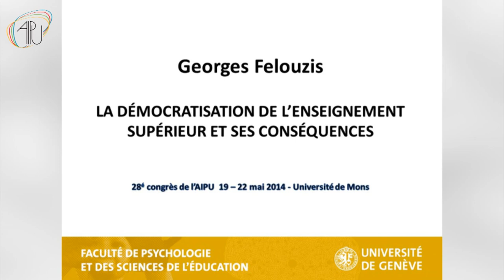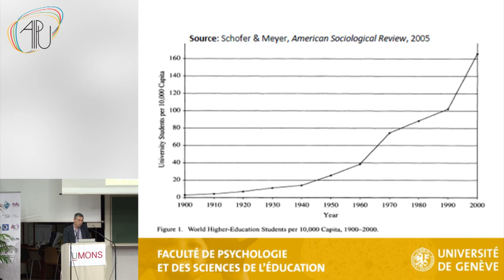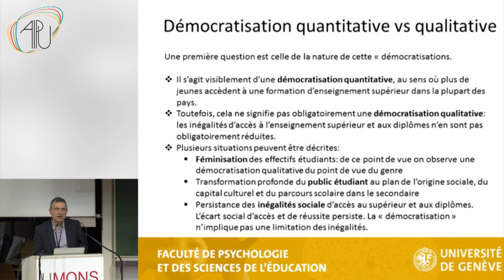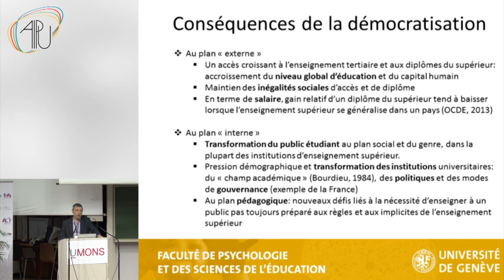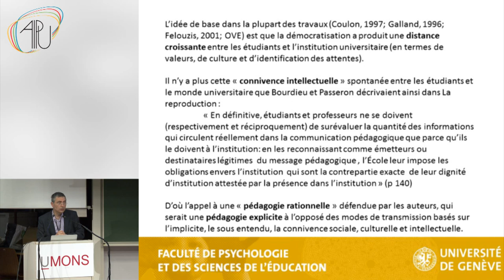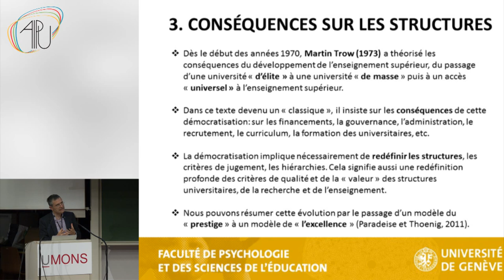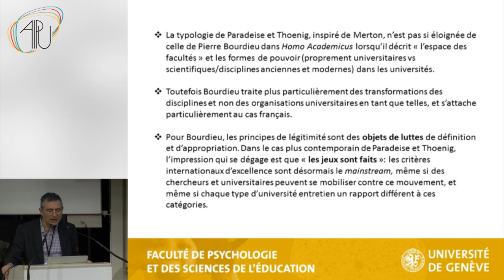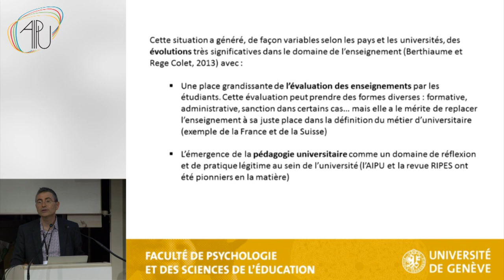"La démocratisation de l'enseignement supérieur et ses conséquences" par Georges Felouzis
Conférence de Georges Felouzis lors du colloque AIPU 2014 à Mons.
Conférence "La démocratisation de l'enseignement supérieur et ses conséquences".